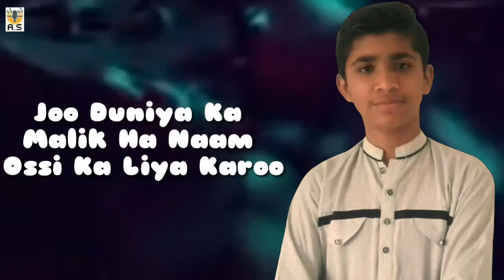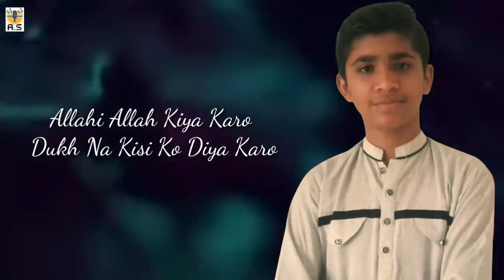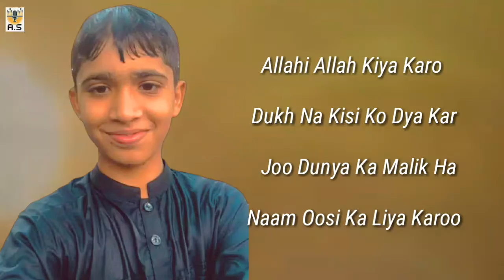Allahi Allah Kya Karo - New Year Beautifull Kalam 2021 - Ashhab Shahaab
Artist :- Ashhab Shahaab
Naat :- Allahi Allah
Album :- 2021 Thanku Allah